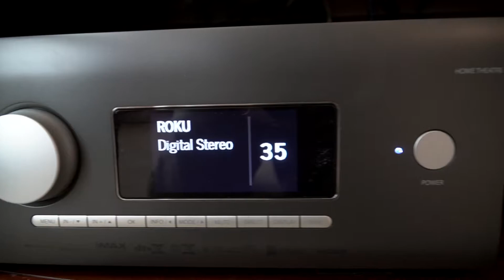Arcam AVR10, ELAC Carina Floorstanding Speaker, Sonance In-Ceiling Speakers | Installation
Please visit MarvelAudio.com for more information !
I like to think of Arcam's AVR10 as a "surround sound specialist." It's exceptional at creating huge, lifelike sound. But it's nimble, too. Because it was designed for use in a single zone (your home theater), the back panel is clean, simple, and easy to manage.
Carina continues ELAC’s tradition of utilizing the JET tweeter, chosen for its amazing clarity, dynamics and attack. To match this capability, a new in-house developed proprietary compound curvature aluminum coned woofer is seamlessly blended via a sophisticated multi-element xover to produce an organic life like sound experience. Fresh looks, fresh sound; the new Carina is destined to further enhance ELACs class-leading reputation.

Use this surround sound titan to drive your Dolby Atmos or DTS:X system and enjoy dynamic, detailed surround sound that may just rival your local cinema.

Experience next-level entertainment with Marvel Audio's Home Theater, Audio and Visual, and Home network improvement services.⁠